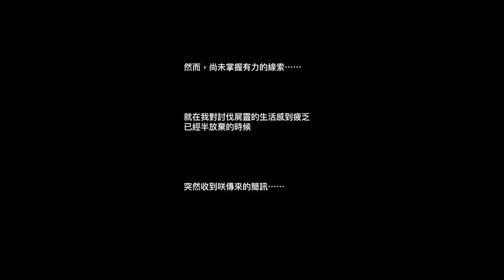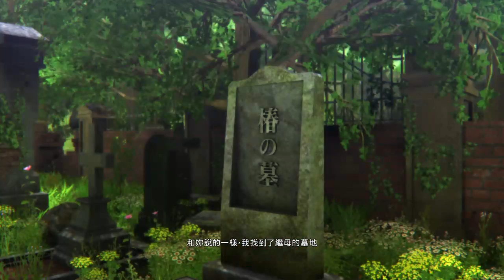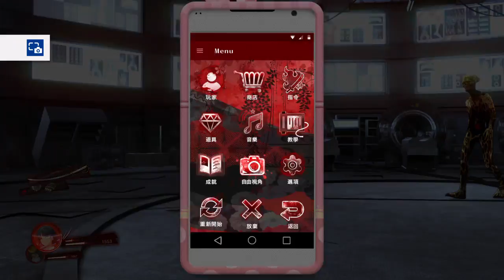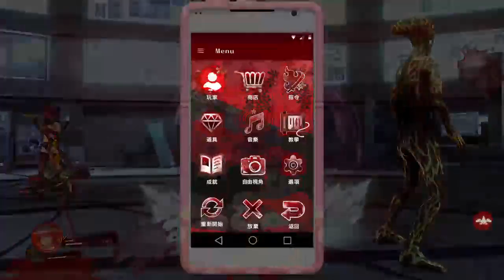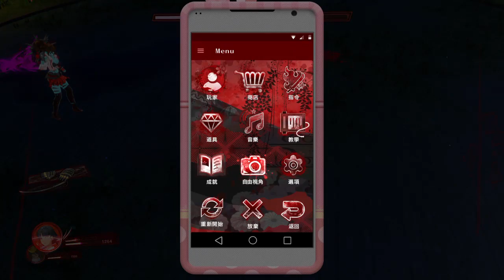onechanbara origin - ASIA ver. Chinese language - gameplay #00 [HARD difficulty]